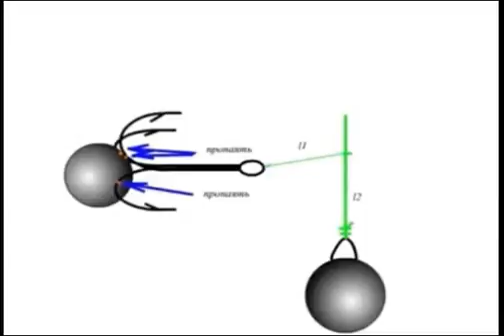видео лаборатории астанова